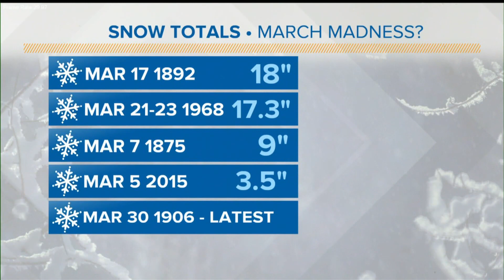Friday 3/11 forecast with Chelsea Chandler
Temperatures are expected to drop and a little winter snow is on the way.